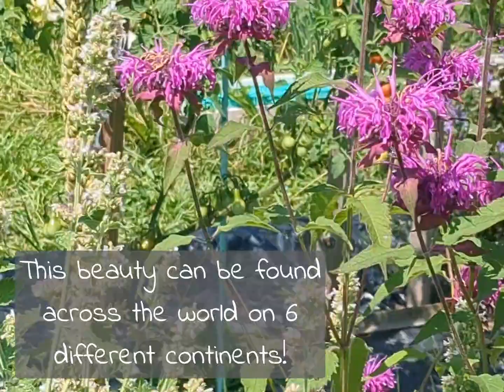Rare and beautiful hummingbird moth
The Hummingbird moth is a beautiful example of convergent evolution. This unique insect is one of my favorite pollinators.